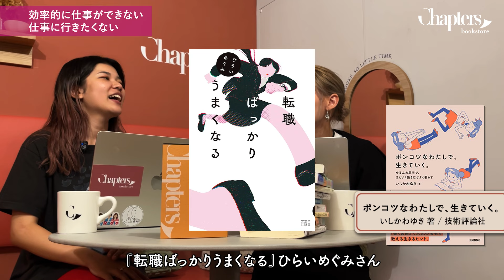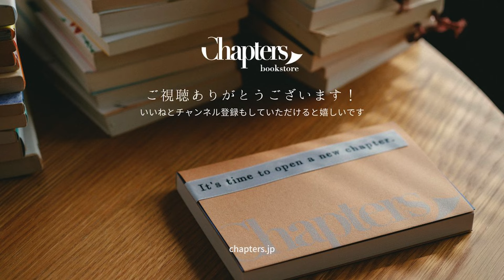【仕事に悩んだらこの本読んで！】20のお仕事相談に書店員が本でお答え📚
30を超えるお悩みに本気で選書！🔥
お仕事編・恋愛編に分けてたっぷりお届けです👀

前編のお仕事編は
・転職する勇気が出ない
・唯一の同僚とうまくいかない時、どうしたらいい？
・仕事を辞めたい毎日行きたくない。昨日ズル休みした。

等々…そんなお悩みにお答えしました💭

【動画内で紹介した本たち】
📕月と六ペンス / モーム （新潮文庫）

📘この世にたやすい仕事はない / 津村記久子 (新潮文庫)

📗ナイルパーチの女子会 /  柚木麻子(文春文庫)

📙鳥と港 / 佐原ひかり (小学館)

📕:ポンコツなわたしで、生きていく。 / いしかわゆき（技術評論社）

📘あすは起業日！ / 森本萌乃（小学館）

📗御社のチャラ男 / 絲山秋子 (講談社文庫)

📙その手をにぎりたい / 柚木麻子 (小学館文庫)

📕上流階級　富久丸百貨店外商部 / 高殿円（小学館文庫）

📘株式会社ネバーラ北関東支社 / 瀧羽麻子（幻冬舎文庫）

📗ボナペティ 臆病なシェフと運命のボルシチ / 徳永圭 (文春文庫)

📙メイド・イン京都 / 藤岡陽子 (朝日文庫)

📕世界はフムフムで満ちている / 金井真紀（ちくま文庫）

📙ひなた弁当 / 山本甲士 (小学館文庫)

告知①
私たちの動画を楽しめた方は、LINEの無料選書診断もぜひ。
オススメの本のみで厳選した診断結果は全部で166通り、読みたい本が見つかります😌🕊️

【LINEで選書無料診断】
サブスクを始める前に！LINEから無料で選書診断をお試しいただけます📚
簡単な質問4つに答えるだけ！本との出会いをお楽しみください。

告知②
東京・市ヶ谷のリアル店舗“チャイと選書“では、お客様のためだけに対話を通じたパーソナル選書を行なっております。
読みたい本が見当たらない方、どうぞ何も考えず、あえて頭を空っぽにしてお越しください。チャイを飲みながらのんびりとした店内で、一緒に読みたい本を見つけていきましょう☕️📗

【恋する書店・チャプターズとは？:two_hearts:】
本棚で手と手が重なる、映画のような出会いを目指したオンライン書店です。毎月選書された3冊の中から、直感を信じて1冊お選びください。本を読んだ後は、同じ本を読んだ人とアペロ(ビデオチャット)で感想をシェア。3年間の運営で、（把握する限り）ご成婚カップルは2組！毎月嬉しいご交際報告も届いております。

恋したい人・読書を始めたい人、チャプターズでお待ちしております。
こちらからご来店いただけます💁‍♀️9月の選書テーマは “眠れぬ夜に“。
これからの秋の夜長にぴったりな、夜ふかし本を3作品取り揃えました:crescent_moon:

東京・市ヶ谷のリアル店舗「チャイと選書」の営業時間はこちら🔔

ご登録中のお客様の声や、チャプターズで交際に至った方々の恋バナも📝♡

お仕事小説「あすは起業日！」(小学館)：
制作1年半、書店主・森本が自身の体験談をベースに初めて書いたスタートアップ小説です。仕事のやる気が湧いてくる前向きな物語。好評発売中^^